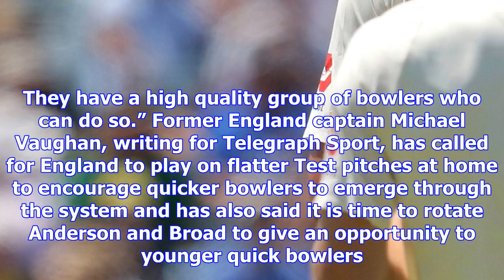England's fast bowling frailties exposed while paul farbrace admits team still reeling from batting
England's fast bowling frailties exposed while paul farbrace admits team still reeling from batting collapse
England picked up just one wicket on a miserable day in the field  Credit: Reuters  England’s fast b...